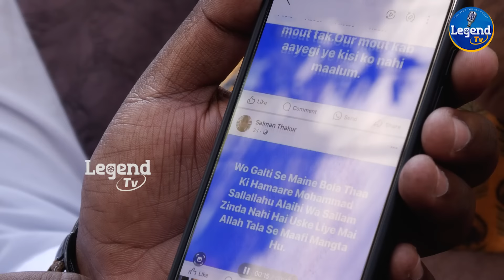వాడ్ని ఇడిసిపెట్టేదేలే..! | Hindus MASS WARNING | Secunderabad Muthylamma Temple | LegendTv